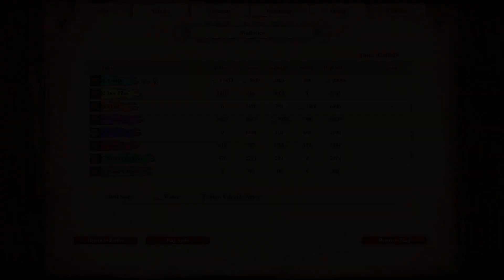Age of Empires 2 Definitive Edition - Historical Battles "Dos Pilas" | Hard Playthrough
This is my playthrough of the mission Dos Pilas in Age of Empires 2: Definitive Edition. I'll be placing time stamps for each part of the scenario in the comments section for those looking for a specific part. Enjoy!

Dos Pilas was quite frustrating. I hate playing mirror matchups, and mass mirror matchups suck even more. Setting up Dos Pilas so well only for it to be taken by the enemy was annoying, Tikal being useless was annoying, not keeping the resources collected in Dos Pilas initially seems ridiculous, not gonna lie I very much disliked this mission. Not being able to trade with Tikal because their gates remained locked the entire time was also a silly (oversight?)

I love the Historical Battles, I believe they have a decent degree of historical accuracy whilst being enjoyable.

If you're up to play some AoE2 or AoE2: DE Multiplayer my Steam friend code is 96935151.

The laptop I use